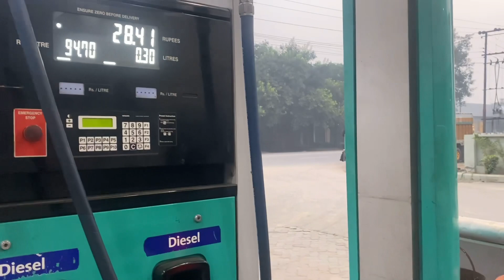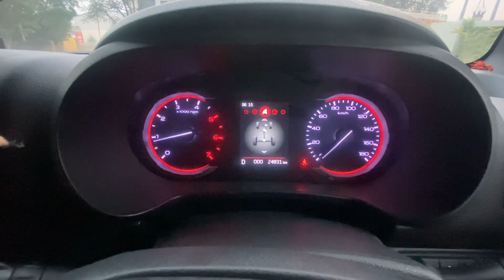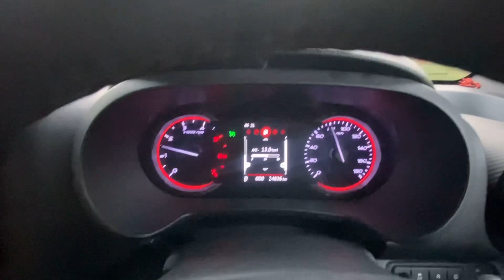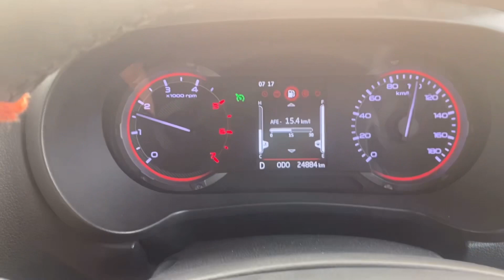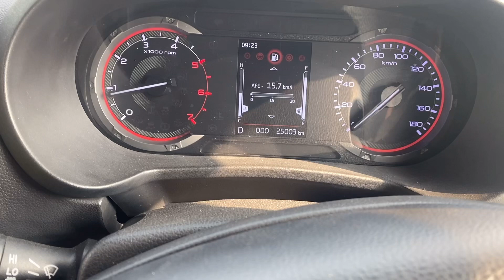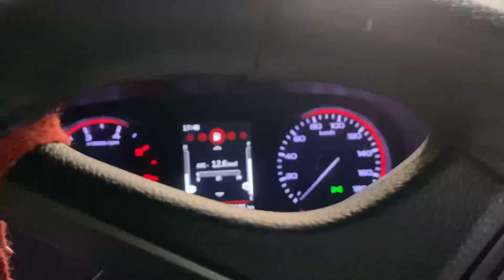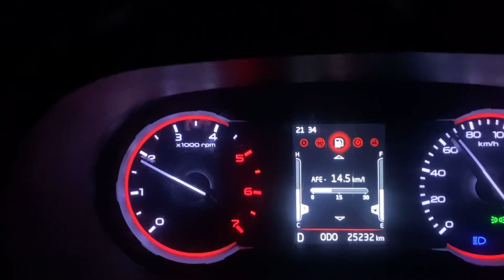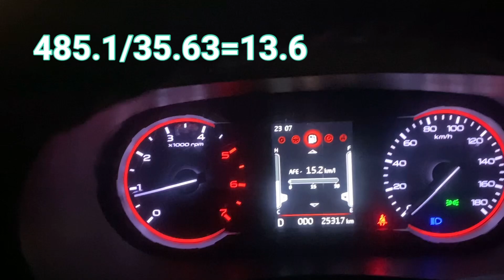Thar Diesel Mileage Test | Tank to Tank mileage test of new mahindra thar | Real thar mileage test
Tank to Tank mileage test of Thar
New mahindra thar mileage test
Diesel thar tank to tank mileage
2022 thar automatic mileage
Real mileage of new automatic thar
Real mileage of new diesel thar